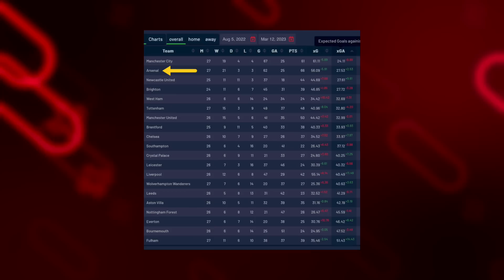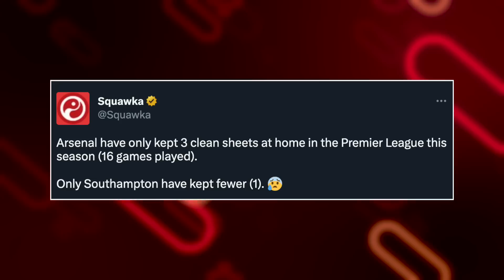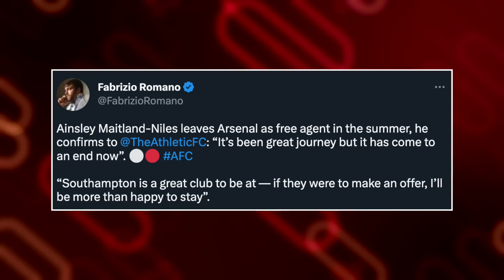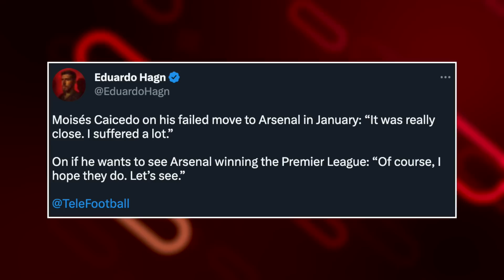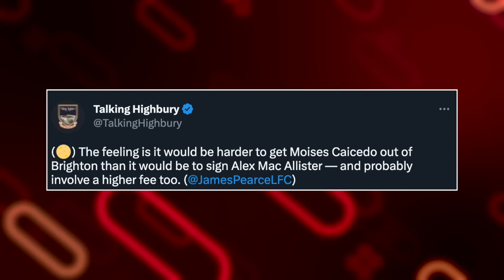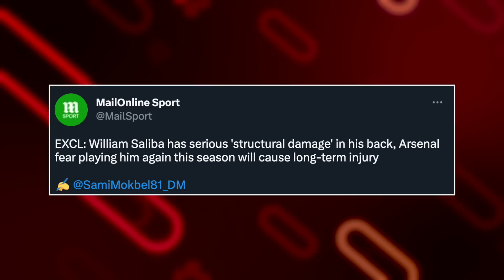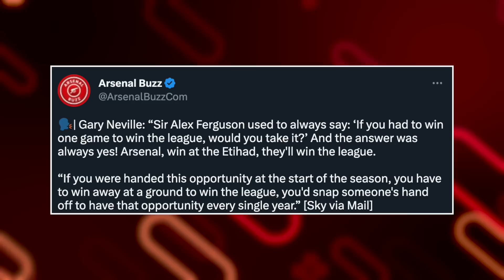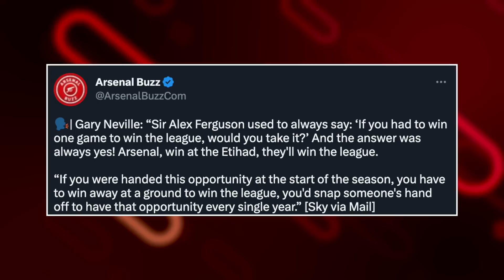Mikel Arteta’s SOLUTION To Arsenal’s Problem! | David Ornstein Reveals Midfield Signing?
In the latest Arsenal news today I discuss Mikel Arteta's solution to William Saliba injury! I also talk about Mason Mount to Arsenal & Fabrizio Romano Arsenal update! What other Arsenal news 2023 should I discuss!